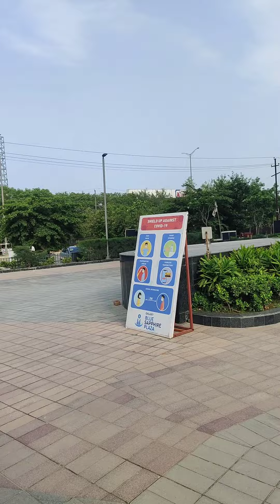Pre- leased running brands available for sale, Registry & bank loan available, call +91 7906981672